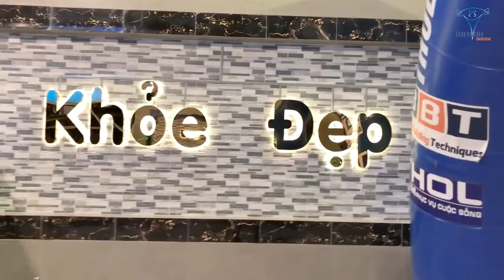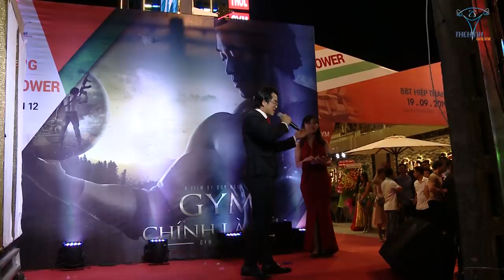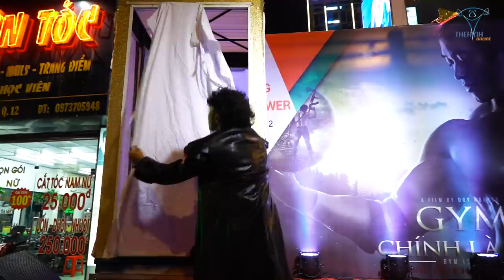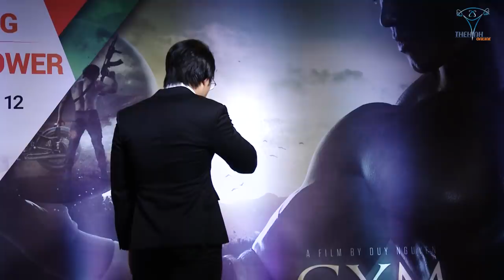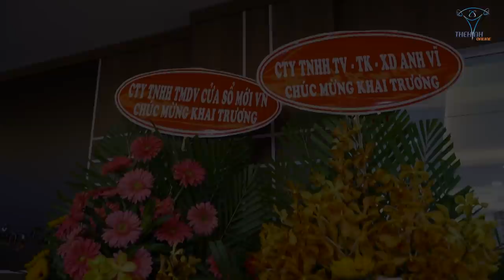Toàn Văn Phát Biểu Không Giống Ai Của Duy Nguyễn Khai Trương Q12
Khai trương phòng Gym Triệu Đô khủng nhất quận 12 cùng bài phát biểu Shock có 1 không 2 của giám đốc Duy Nguyễn trước hàng nghìn người xem. THOL GYMCENTER Đẳng cấp nhất VN phí tập chỉ từ 400k/tháng

Địa chỉ:
♦ BBT Hiệp Phú: 10 Trương Văn Thành, phường Hiệp Phú, quận 9, TP HCM
♦ BBT Hiệp Thành: 535 Lê Văn Khương, Hiệp Thành, Quận 12, TP HCM
♦ BBT Quận 7: 102 Lý Phục Man, Phường Bình Thuận, Quận 7, TP HCM